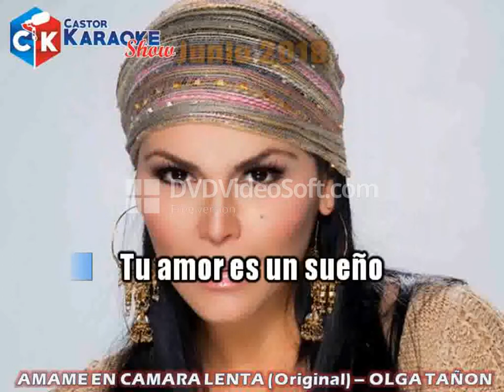karaoke amame en camara lenta version original olga tañon demo